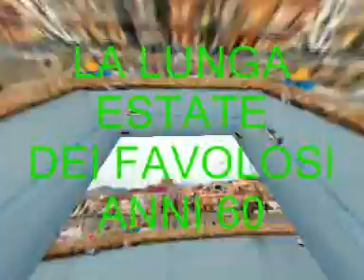FOREVER - ROBERTO CARLOS